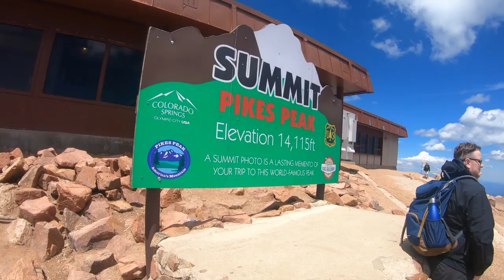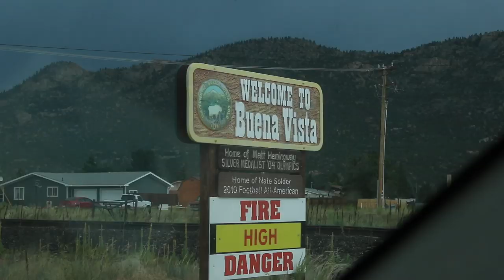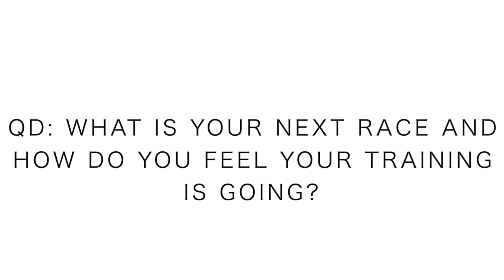Pikes Peak Ascent Training | 2:___.23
🔻Running Shoes from today's run, Salomon S/Lab Sense 7 SG from RW

Pikes Peak Ascent training is on! Full steam ahead with good uphill efforts from here on out. Feeling very good about today's effort up the peak. Barely ran out of water right at the top so that was on point for the Pikes Peak Ascent training today. I'm ever grateful for this training run and definitely a confidence booster for the upcoming weeks before a quick taper before the Pikes Peak Ascent. I look forward to reading up on all of your goals for racing in the coming months.

• Saucony: Fastwitch 8

• Hoka: Carbon Rocket

• Skechers: Go Run 7 Hyper, Razor 3

• Altra: Paradigm 4.5, Torin 3.5, Timp 1.5

• Mizuno: Waveknit R2

🔸My Shoe Size: 7.5 men's US sizing
🔸Mailing Address:

USA

Seek Beauty
Work Hard &